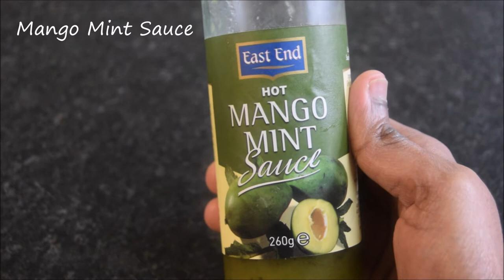Kiwi Mango Mint Lockdown Drink | Kiwi Mango Mint Summer Drink | Kiwi Mango Mint Refreshing Drink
Kiwi Mango Mint refreshing drink is one of the refreshing drink especially this summer it will be good to have a summer drink. Kiwi mixed with mango mint sauce and sugar gives perfect taste to the drink.

Ingredients:
Kiwi- 2
Sugar- as per taste
Mango mint sauce - 1tbsp